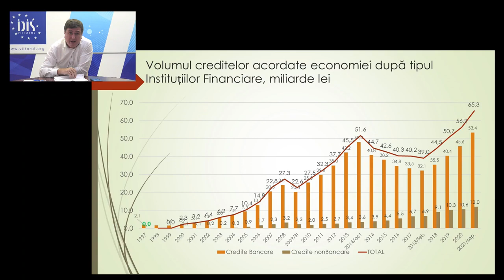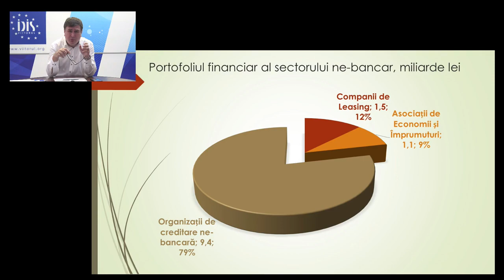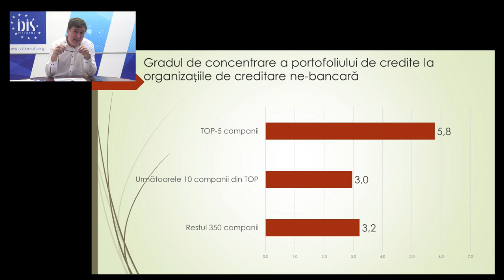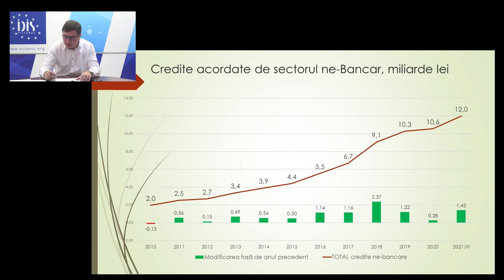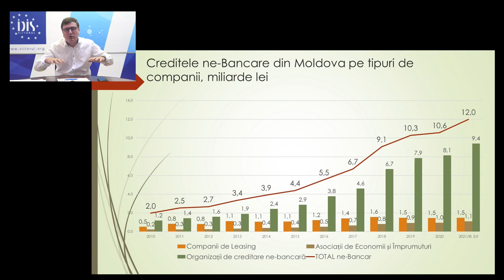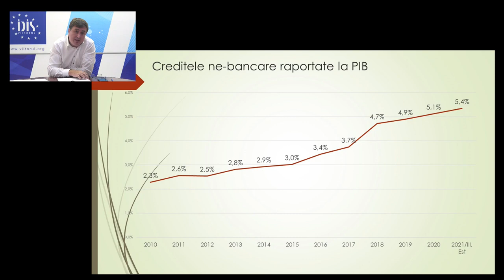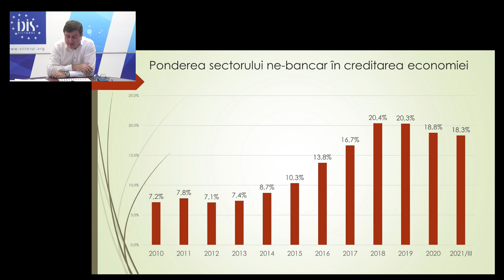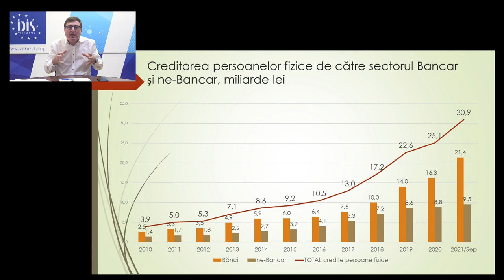Analize economice cu Veaceslav Ioniță - 12 noiembrie 2021